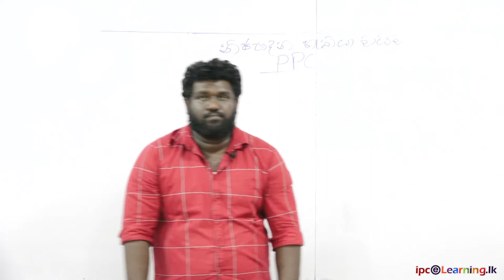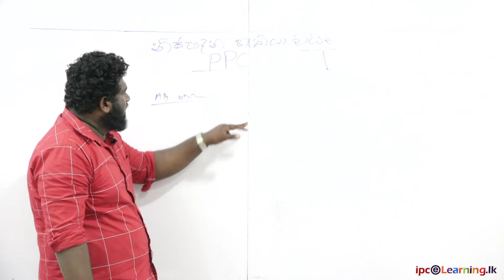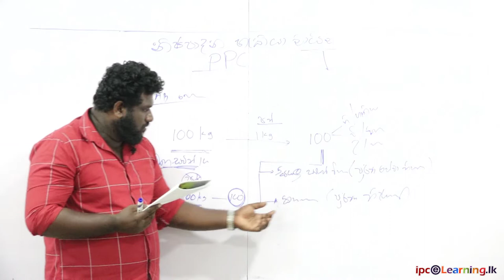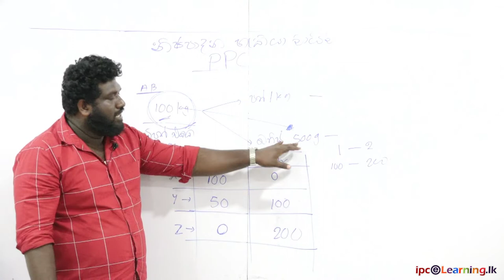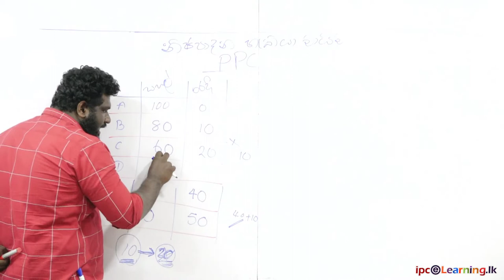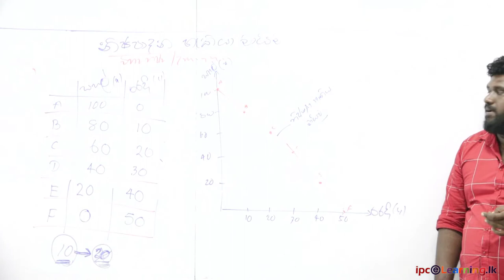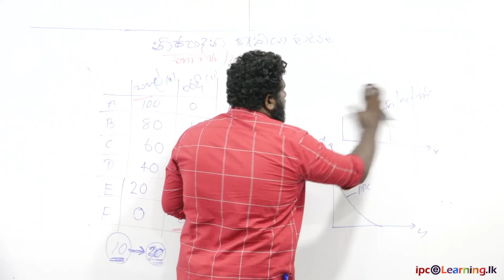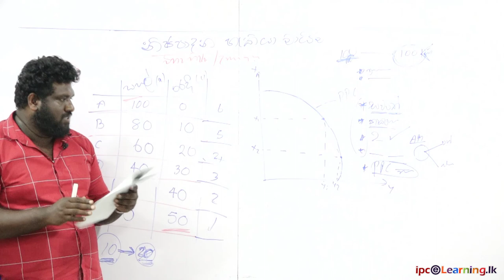A1 ECO Lesson 1 part 3